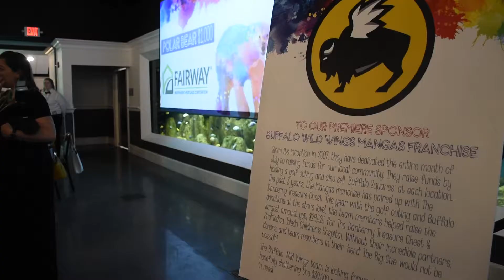24th Annual Danberry Treasure Chest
The Danberry Treasure Chest provides money to families in need.